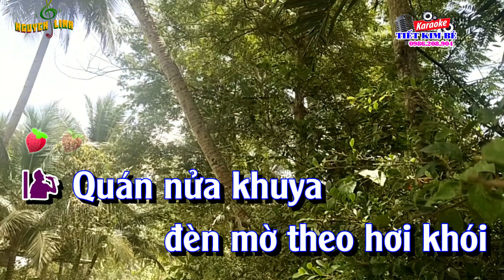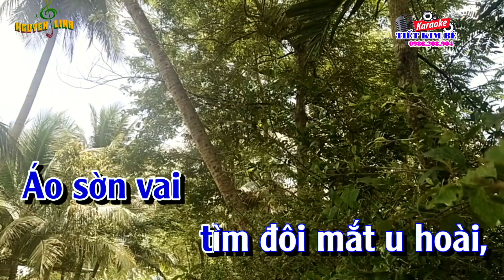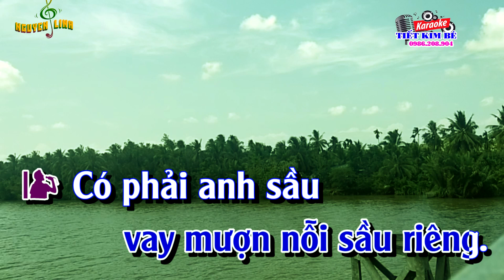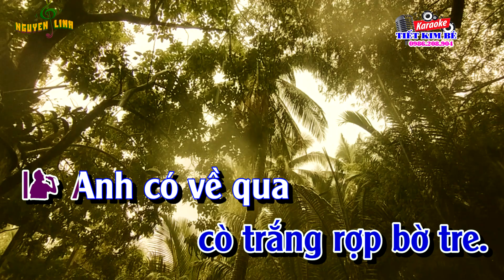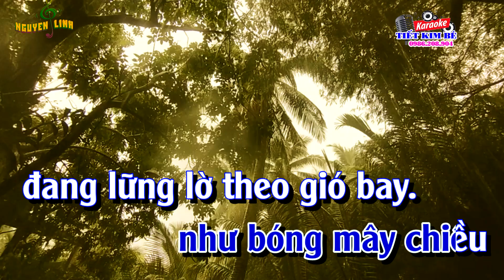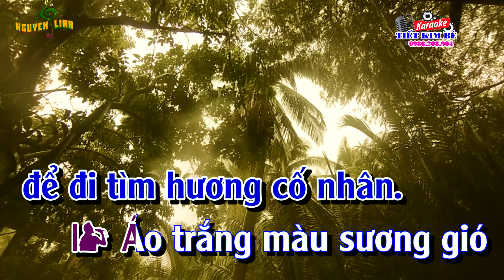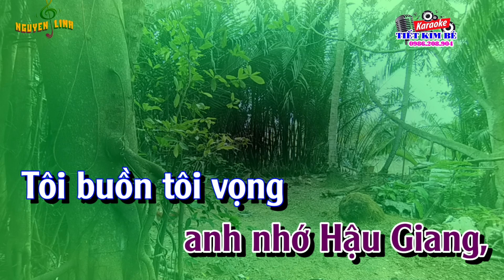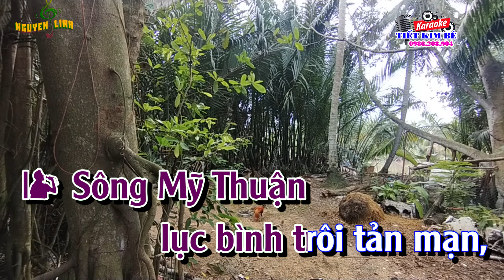Karaoke tân cổ quán nửa khuya _ 70 [ song ca dây kép ]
Tn - Tuấn Khanh - Hoài Linh - Vc - Yên Lang
@QUÁN NỬA KHUYA 2 _  Karaoke tân cổ
@Karaoke tân cổ QUÁN NỬA KHUYA | Bản 2 |
Song Ca